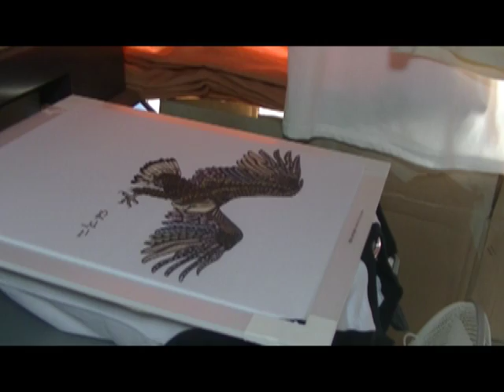An original illustration was printed in a T-shirt by a garment printer.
オリジナルイラストをガーメントプリンターでTシャツにプリントしてみました。